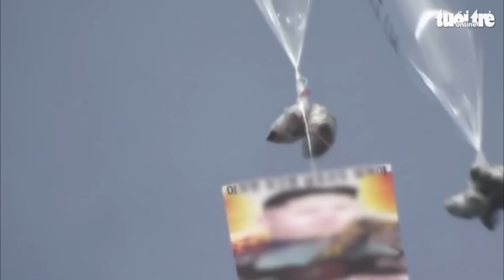Những gì chứa trong 260 quả bóng bay Triều Tiên thả sang Hàn Quốc?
Ngày 1-6, Hội đồng Tham mưu trưởng liên quân Hàn Quốc thông tin cho báo giới rằng Triều Tiên một lần nữa thả bóng bay chứa rác vào Hàn Quốc. Các cơ quan chức năng tại Seoul lên án hành động này.